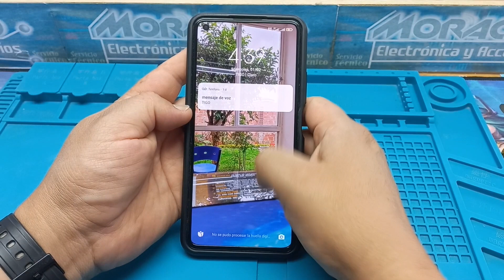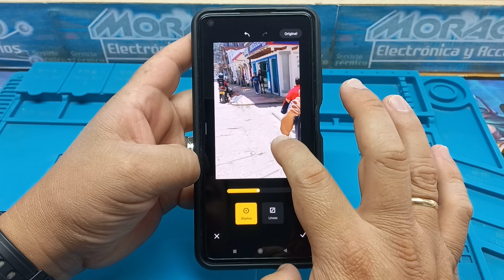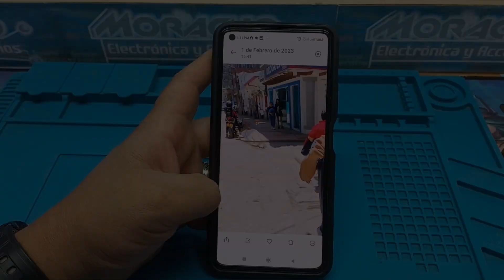Cómo Editar Fotos GRATIS Y Sin Descargar Programas En Xiaomi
En este video les comparto esta función que encontré en celulares XIAOMI para editar fotos gratis, sin descargar programas y realmente fácil de manejar para quitar algunas imperfecciones, personas u objetos que no queremos que aparezcan en nuestras fotos.